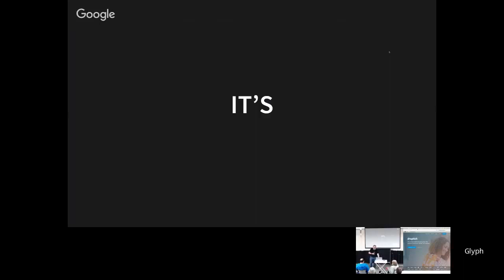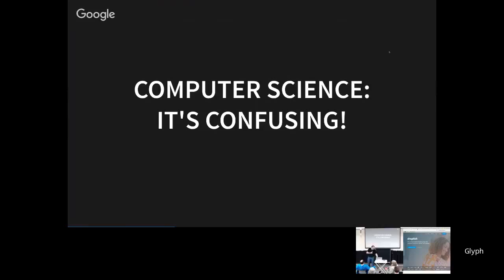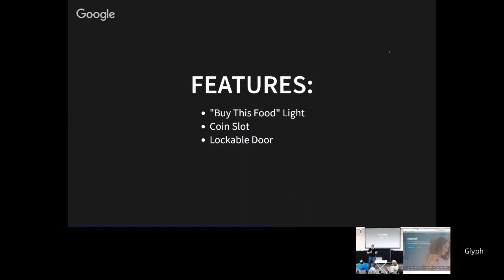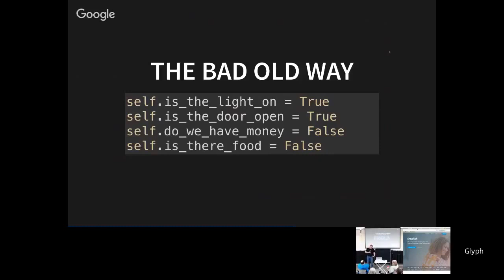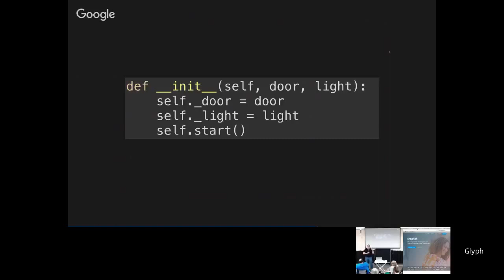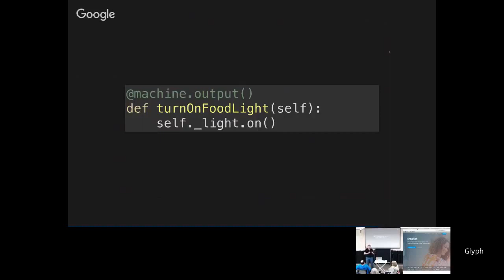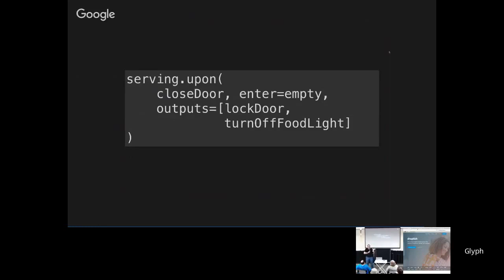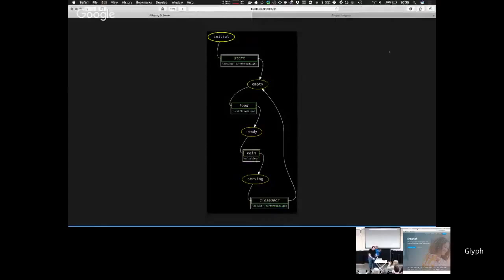Glyph Lefkowitz - Automat - Pyninsula #0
The first talk of the first Pyninsula meetup, hosted by shopkick, on February 21st, 2017.

Glyph Lefkowitz talks about writing code that robustly interacts with and manages global state, using his automat library.